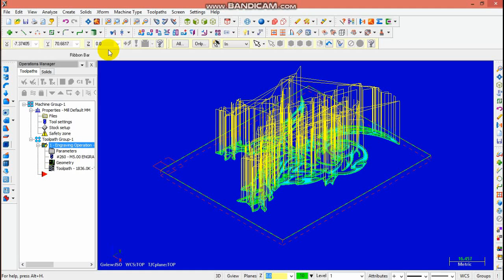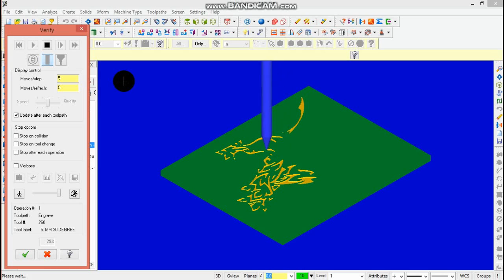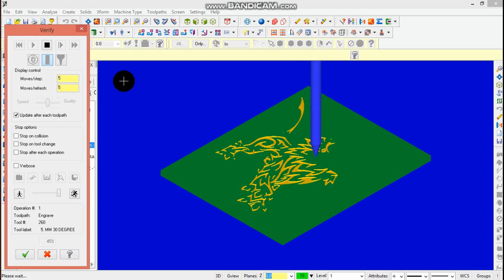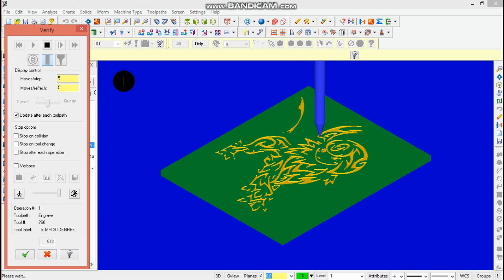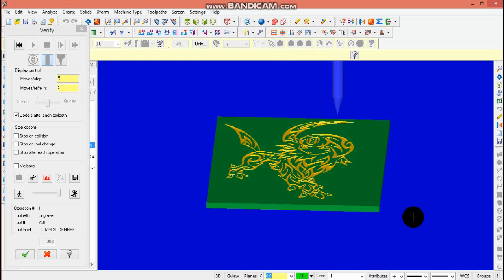MASTERCAM X5 CNC Engraving ART 71